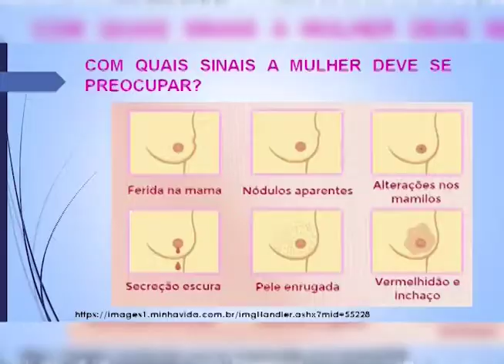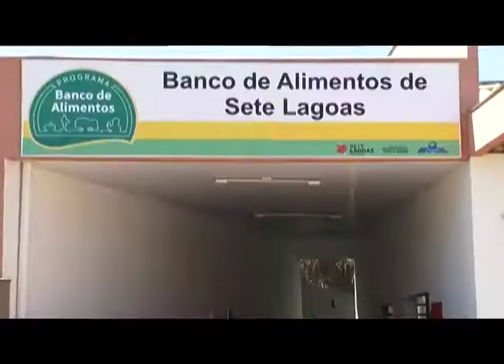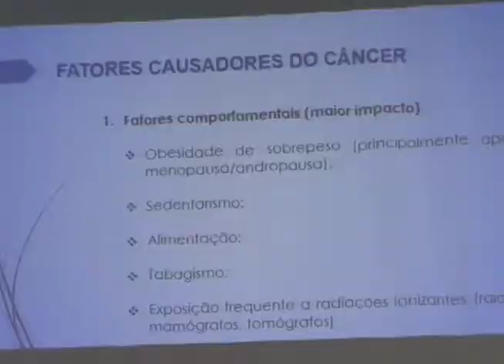Legislativo Informa 01 12 17 internet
Confira o que é notícia em Sete Lagoas.